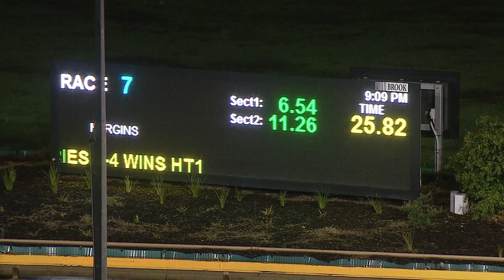WGL TUE 20 APR 21 R7